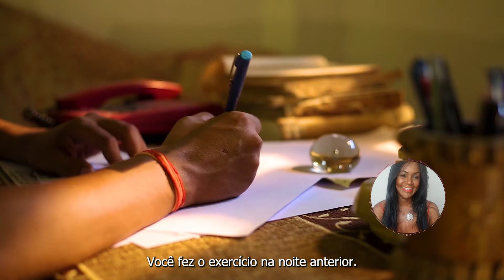Descubra agora Como Realizar um Desejo Impossível enquanto Dorme | Fácil Demais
Você quer realizar algum desejo. Mas, tem que ser um desejo da alma. Tem que ser uma coisa que você realmente quer com tudo mesmo. Antes de você ir dormir, quando todo mundo estiver dormindo, você tem que estar sozinho, você vai pegar um papel branco, uma folha que não tenha linha…

Descubra agora Como Realizar um Desejo Impossível enquanto Dorme | Fácil demais. Esta magia foi feita e comprovada que permite que você realize seus sonhos enquanto dorme sem esforço nenhum! Você não precisa fazer nada e nem investir dinheiro, somente assistir a este vídeo curtinho e aprender a usar esta fantástica simpatia para realizar seus sonhos.